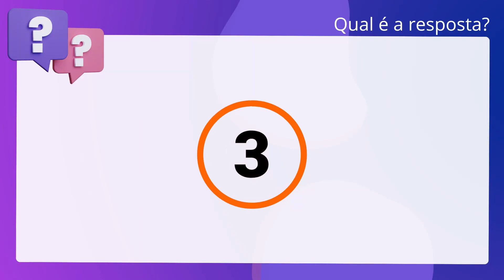QScon Direito: [Art. 63, § 2º, EOAB] FGV 2020 - XXXI Exame da OAB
Art. 63, § 2º, EOAB | FGV 2020 | XXXI Exame da OAB

Os advogados Diego, Willian e Pablo, todos em situação regular perante a OAB,. desejam candidatar-se ao cargo de conselheiro de um Conselho Seccional da OAB. Diego é advogado há dois anos e um dia, sendo sócio de uma sociedade simples de. prestação de serviços de advocacia e nunca foi condenado por infração. disciplinar. Willian, por sua vez, exerce a advocacia há exatos quatro anos e constituiu. sociedade unipessoal de advocacia, por meio da qual advoga atualmente. Willian. já foi condenado pela prática de infração disciplinar, tendo obtido reabilitação. um ano e três meses após o cumprimento da sanção imposta. Já Pablo é advogado há cinco anos e um dia e nunca respondeu por prática de. qualquer infração disciplinar. Atualmente, Pablo exerce certo cargo em comissão,. exonerável ad nutum, cumprindo atividades exclusivas da advocacia. Considerando as informações acima e o disposto na Lei no 8.906/94, julgue o item. a seguir. Apenas Willian cumpre os requisitos para ser eleito para o cargo pretendido.

Gabarito: Verdadeiro